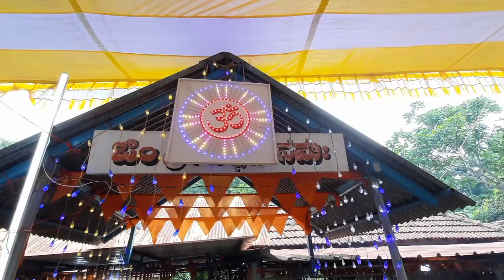ವಿಷ್ಣುಮೂರ್ತಿ ಭೂತ ಕೋಲ @ ಪಾರಕಟ್ಟಚೆಂಗಳ ಗುತ್ತು-ಕಾಸರಗೋಡು/ವರ್ಷದ ಭೂತ ಆರಾಧನೆ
i want to thank you all for your support.

This is only the beginning! Love you all.